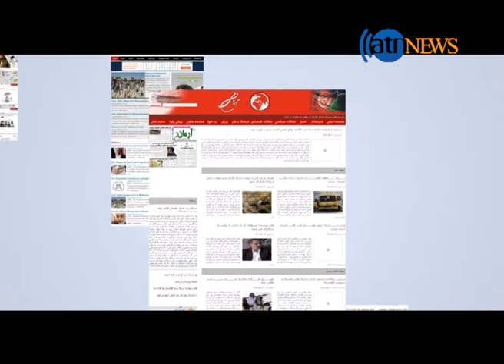از شعار تا عمل (کارکرد حکومت وحدت ملی در قبال جوانان) 9.14.2016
رهبران حکومت وحدت ملی در جریان کمپاین های انتخاباتی شان وعده های زیادی را به جوانان سپرده بودند.
تمرکز روی اصل شایسته سالاری، تخصص، و فراهم ساختن زمینه های کاری وتحصیلی برای جوانان باعث شد تا بیشترین رای در دو دور انتخابات ازسوی جوانان به صندوق ها ریخته شود.
اما حالا که نزدیک به دو سال از عمر این حکومت میگذرد ایا آن وعده های داده شده عملی گردیده است یا خیر؟
و آیا نادیده گرفتن خواسته های قانونی جوانان فضای بی باوری را نسبت به حکومت ایجاد نه خواهند کرد؟

برنامه آغاز روز
گرداننده برنامه - شفیع کریمی
مهمان برنامه - خالد رامزی -- رییس عمومی حرکت سفید